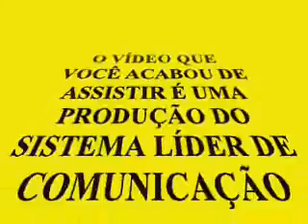TV LÍDER NEWS 1ª Feira Cultural Literária em Laje